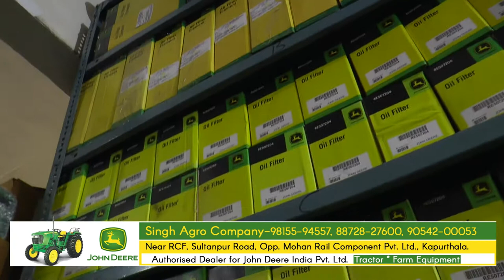singh agro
PROGRAME MERA PUNJAB KAPORTHALA